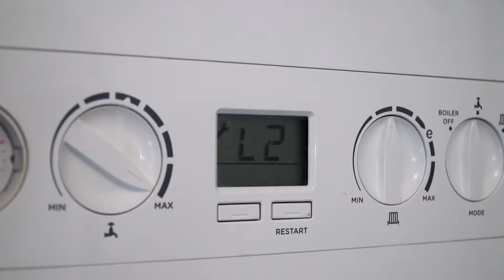Terry Healy Heating | Terry Healy Group Ltd | Hearts FC Maroon Heating Plan.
Terry Healy Group. Terry Healy Heating. Maroon Heating Plan. Hearts FC